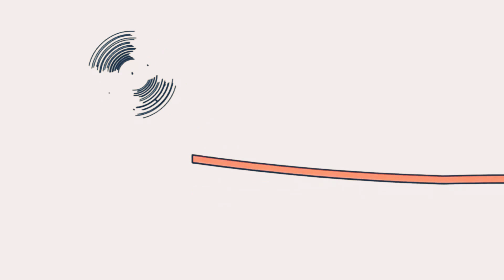25 червня 2021 р.